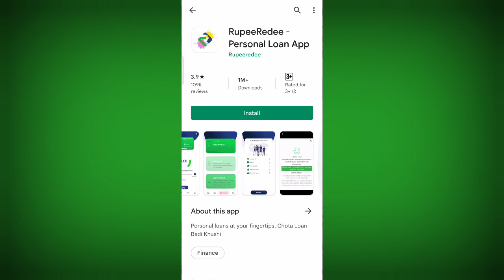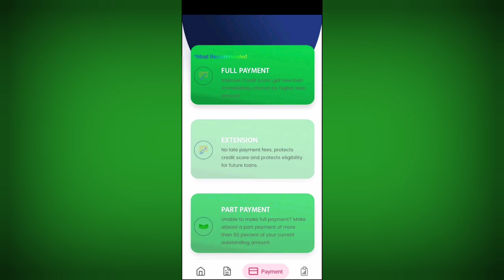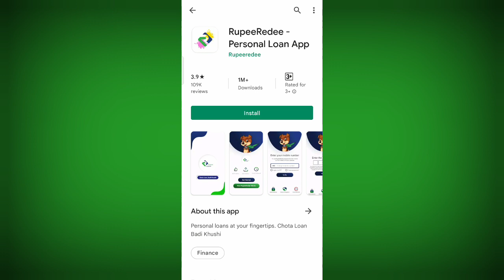personal loan app instant approval without income proof new loan app 2022 3k to 20k loan app fast